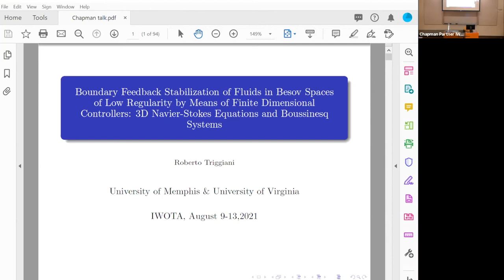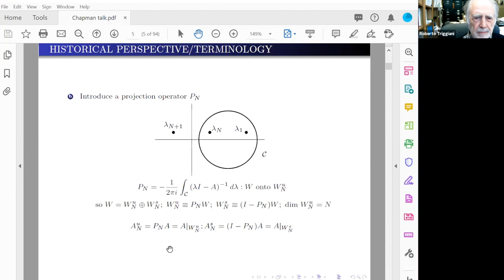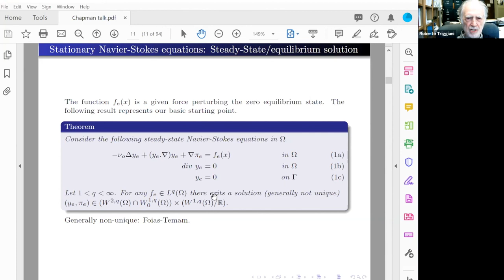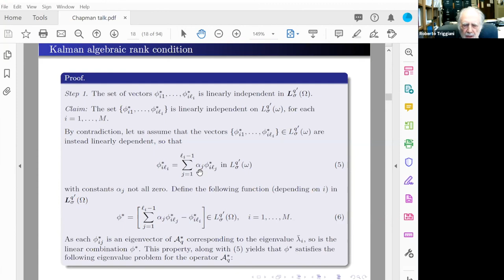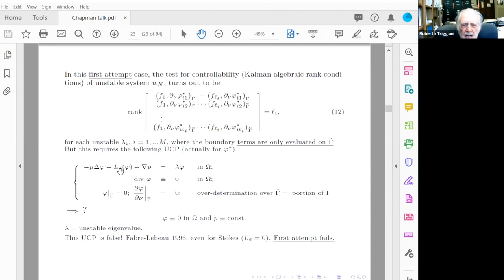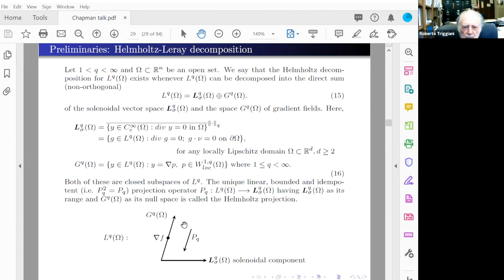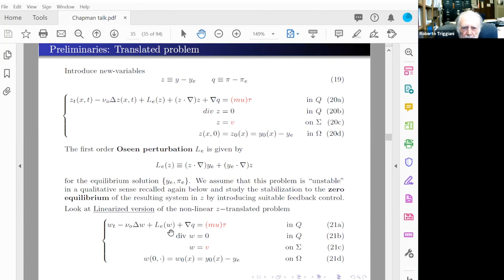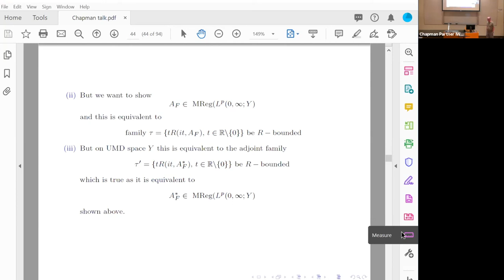(Plenary) Roberto Triggiani - Boundary Feedback Stabilization of Fluids in Besov Spaces of Low...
Speaker: Roberto Triggiani, University of Memphis, University of Virginia

Abstract: We shall present two main recent results. First, the 3D-Navier-Stokes equations can be uniformly stabilized in the vicinity of an unstable equilibrium solution by means of a ’minimally’ invasive, localized, boundary-based, tangential, static, feedback control strategy, which moreover is finite dimensional. Finite dimensionality in 3D was an open problem. Its solution required a new, suitable, tight Besov space setting of low regularity. Next, an analogous result for the Boussinesq system, coupling the N-S equations with a heat equation. In both cases, unique continuation properties of suitably over-determined adjoint eigen-problems play a critical role.